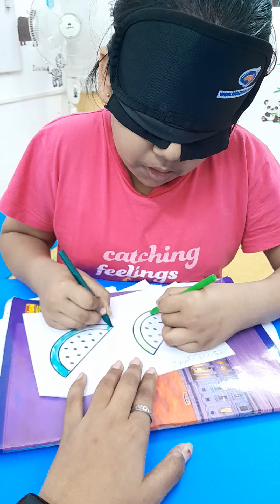VEDI KUNAL PATEL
BLIND FOLD